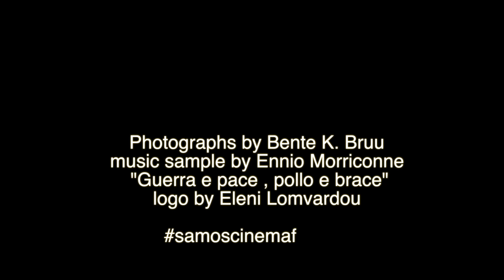A quick preview from making of Samos Cinema Festival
a quick preview of our coming making of for Samos Cinema Festival